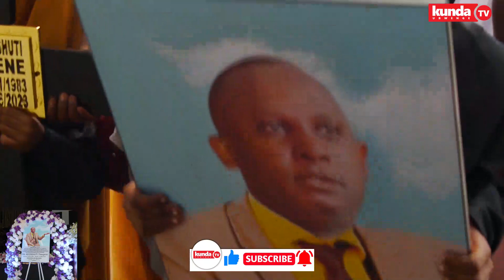umutekano wari wakajijwe hinjizwa umubiri wa P.s Theogene kuri adepr nyarugenge